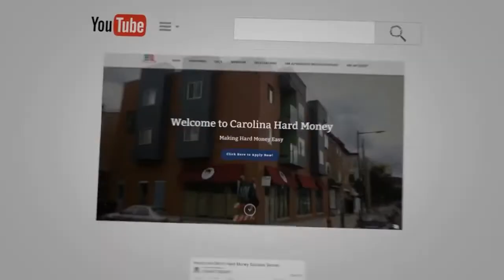Zillow Is Ditching The Home Flipping Business! | REI Show - Hard Money For Real Estate Investors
Zillow Is Ditching The Home-Flipping Business! | REI Show - Hard Money for Real Estate Investor

Zillow is ditching the home-flipping business. Watch this short video as Bill Fairman, Wendy, and Jonathan Davis discuss the possible pros and cons of this event.

- “192 Self Directed IRA Is Your Key To Financial Freedom, That's Common Sense!”